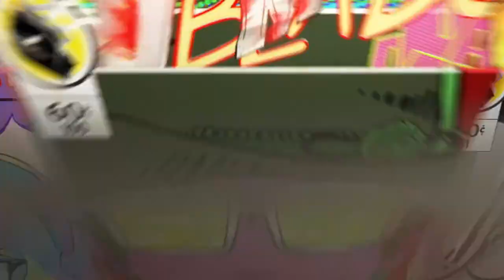Eso Necro Healing with finess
Was Not wanting to Fight anyone but they wouldnt leave me alone. Stripe1k even took a swipe. Come on Guys...